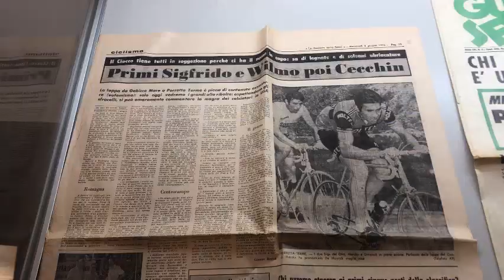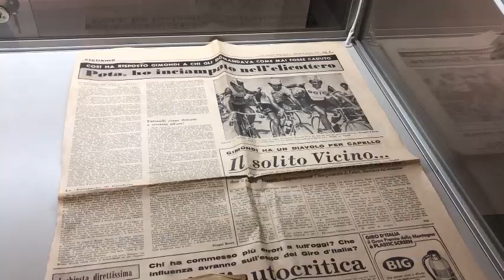A Palazzo Lombardia una mostra dedicata a Gianni Brera e Fausto Coppi